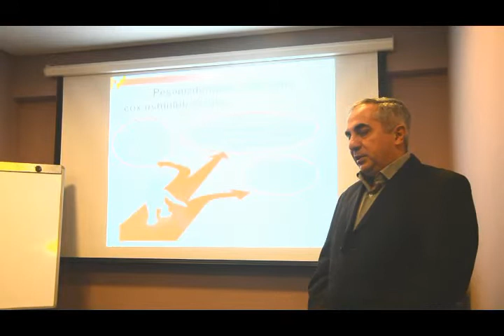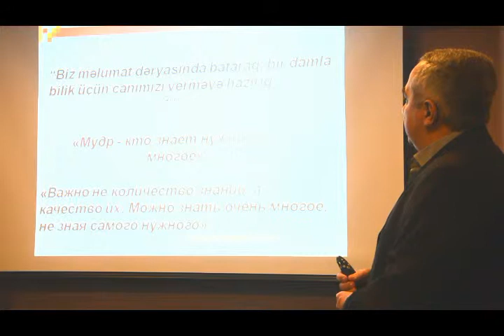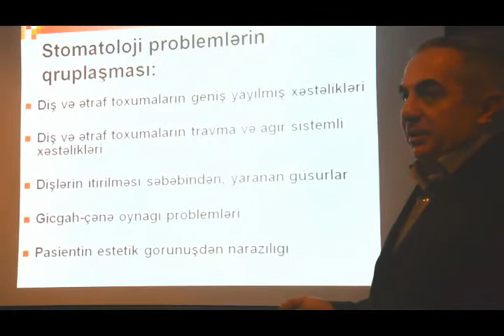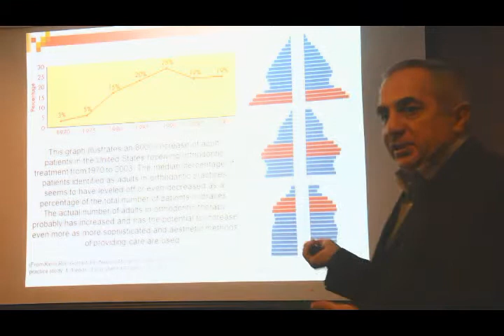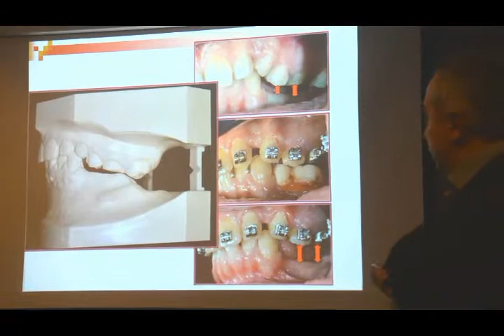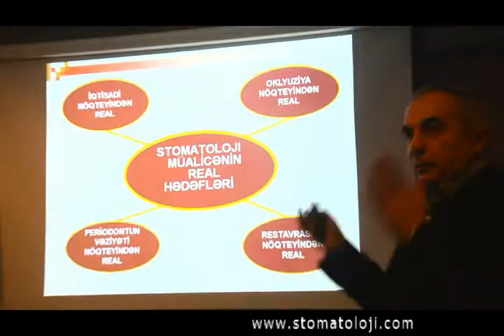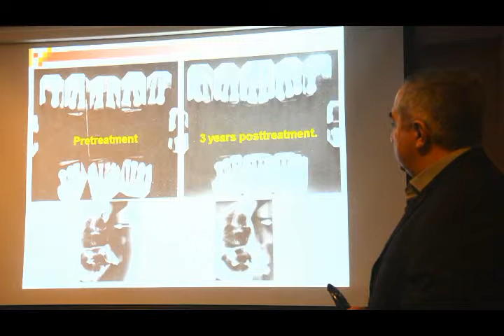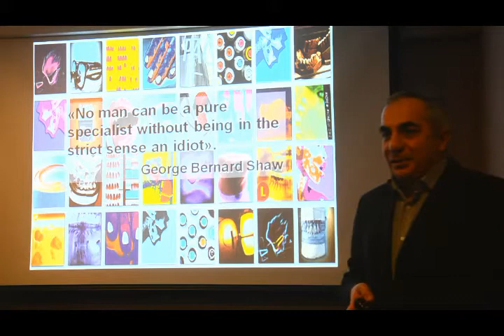Dr. Zaur Zeynalov - Mürrəkəb ağız boşluğu problemlərin həllində ortodontun rolu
Azəri Ortodontlar Dərnəyinin 7-cı Elmi-Praktiki Seminarı.
11 dekabr 2011.